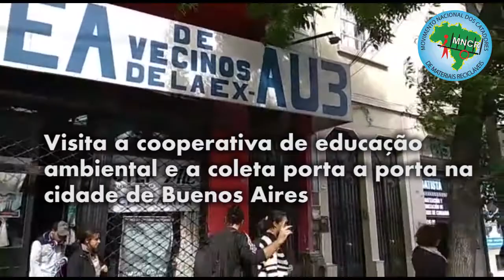MNCR na Argentina - visita a cooperativa de educação ambiental e coleta porta a porta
Intercâmbio de experiências na Argentina: 6 mil catadores e catadoras realizam a coleta porta a porta na cidade de Buenos Aires, recebem uma renda mínima complementar e usufruem de 100% da renda de comercialização dos materiais, pois os custos operacionais e coleta e galpões são pagos pela Prefeitura.